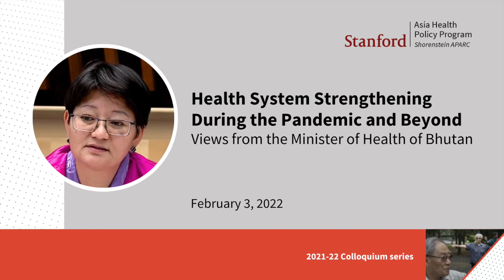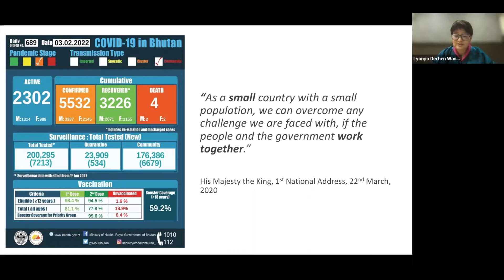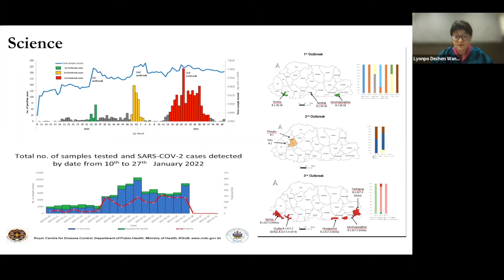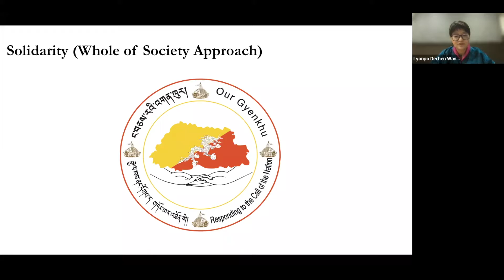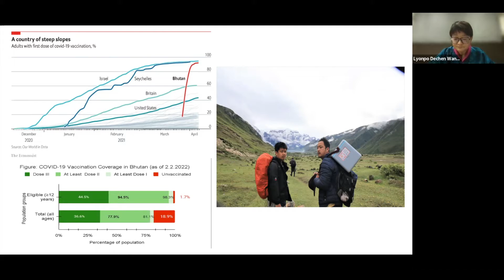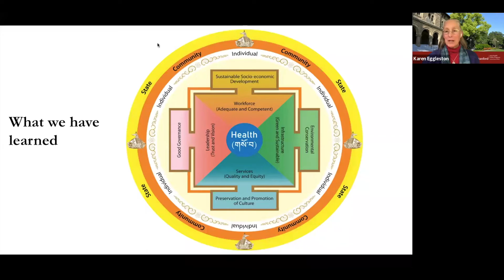Health System Strengthening During COVID-19 and Beyond | Bhutan Health Minister Lyonpo Dechen Wangmo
The Minister of Health of Bhutan, Her Excellency Dasho Dechen Wangmo, shares her insights and experiences from managing the national health system during the COVID-19 crisis, serving as President of the 74th World Health Assembly, and her views on health system strengthening, innovative primary care, chronic disease control, health governance, and the global implications of the pandemic as it unfolds in its third year. This event is part of the Asia Health Policy Program's (AHPP) 2021-22 Colloquium series "Aligning Incentives for Better Health and More Resilient Health Systems in Asia.”

Her Excellency Dasho Dechen Wangmo, the only female Minister in the current cabinet of Bhutan, formally took charge of the Ministry of Health on 7th November 2018. Prior to joining politic in 2018, Her Excellency worked as a public health international consultant with primary focus on health systems, governance, policy and strategic planning for governments and civil societies in many countries (USA, India, Nepal, Bangladesh, PNG, Myanmar, Sri Lanka, Thailand, Senegal). She brings her background working on various global health issues including health system strengthening, health governance, grant implementation, monitoring and evaluation system to the current portfolio.

On 17th December 2020 in recognition of her outstanding service to the Nation, she was conferred the “Red Scarf”, one of highest honors a Bhutanese civilian can receive, by His Majesty the King. Her Excellency is a passionate public health advocate and social worker at heart. Hon’ble Lyonpo was nominated as the President of the 74th World Health Assembly (WHA) by Member States of the WHO’s South East Asia Region in 2020. She will hold the office of the President for a duration of one year and it is an honour bestowed on Bhutan for the first time since it became a member of the WHO in 1982.

In addition to her memberships in professional organizations, she is also a founder of the Bhutan Cancer Society, a CSO working for the well being of cancer patients in Bhutan, and a founding chairperson for Lhaksam, the HIV-positive network in the country. Her Excellency has a Master in Public Health (MPH) from Yale School of Public Health, New Haven, USA, and a Bachelor in Cardiopulmonary Science (magna cum laude) from Northeastern University, Boston, USA.